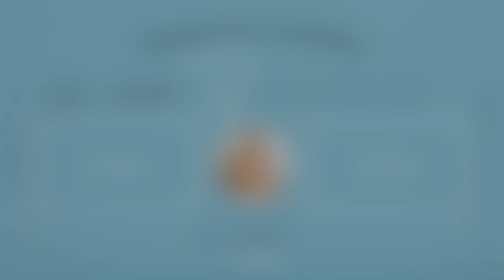BREAKING NEWS: BIG CHANGES TO DISNEY CRUISE LINE'S COVID TESTING POLICY | RCCL CHANGES REQUIREMENTS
A big surprise came this week when Disney Cruise Line announced that as of September 23, 2022, vaccinated guests would no longer be required to test before sailing.

Royal Caribbean also made some changes to their vaccination policy as well as some changes for testing for sailings in the United States.

🌟Amazon Storefront*

Mailing address:
Shannon Ford
21001 Pines Blvd. Unit 7843